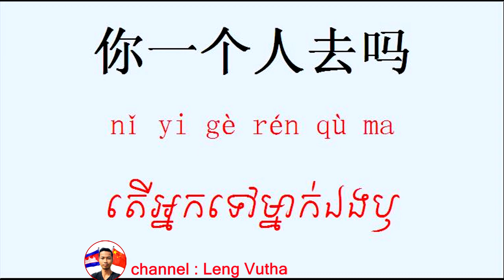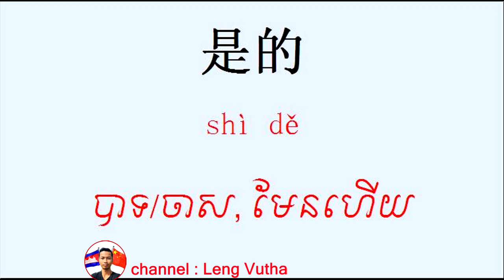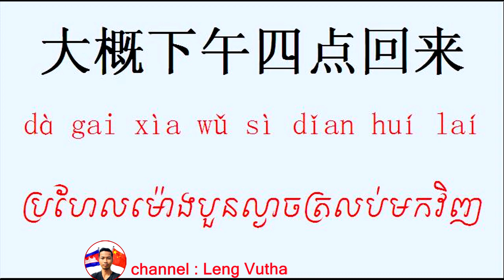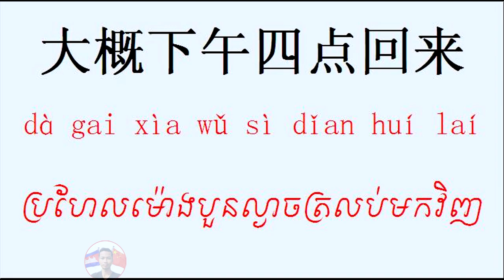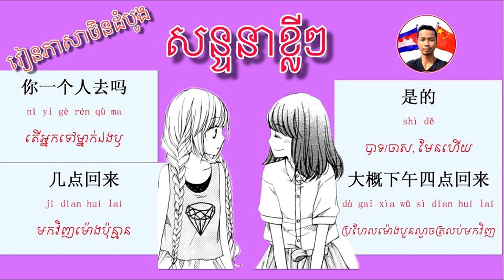[រៀនភាសាចិន] រៀនសន្ទនាពិសេស / 会话 / 学中 柬语 / Learn Chinese khmer by leng vutha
你一个人去吗
是的
几点回来
大概下午四点回来

រៀនសន្ទនាពិសេស # LearnChineseKhmer
គោលបំណងចង់អោយប្រជាជនកម្ពុជាសិក្សារៀនសូត្រភាសាចិន
ព្រោះថាភាសាចិនជាភាសាមួយដែលល្អដល់យុវវ័យក្នុងវ័យសិក្សាឫកំពុងធ្វើការងារក្តី
អត់ធ្មត់ព្យាយាមស្វែងយល់បើចង់ចេះចិន

The aim is to allow Cambodians to learn Chinese
 Because Chinese is a good language for adolescent students or working
 Be patient to try to understand Chinese
 Each and every one of them